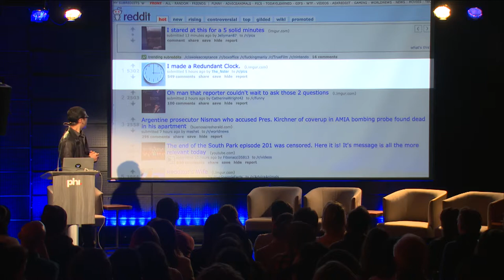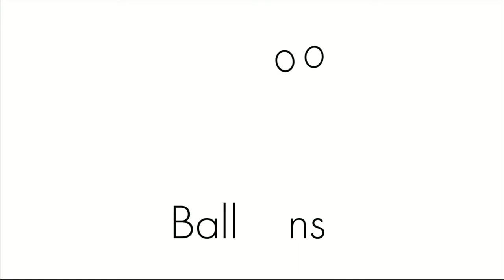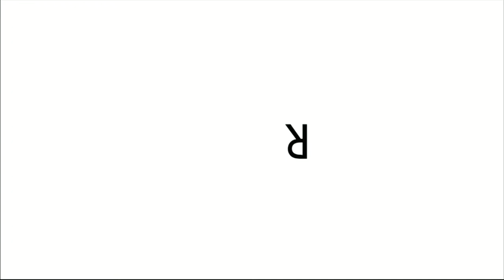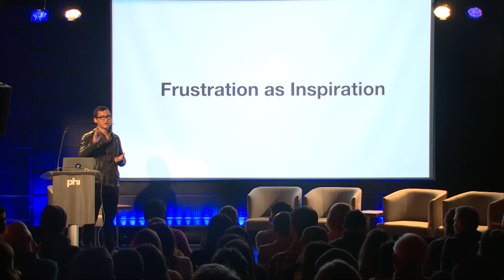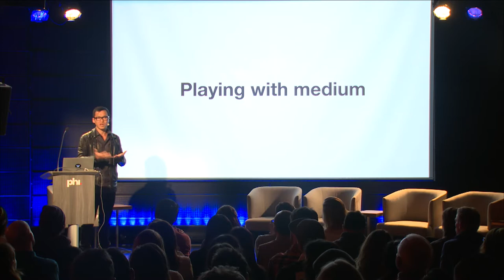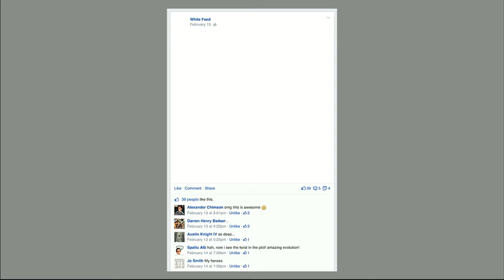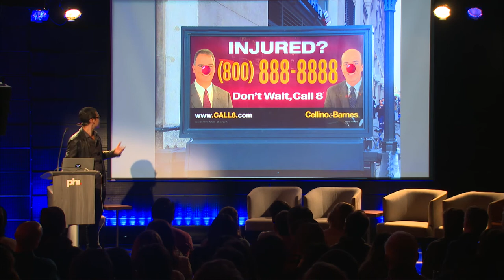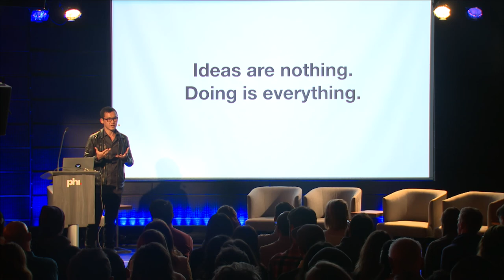Ji Lee, Creative at Facebook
Ji Lee is a Communication Designer at Facebook, and former designer and creative director at the Google Creative Lab, who is known for his illustrations and public-art projects. He also teaches at the School of Visual Arts.